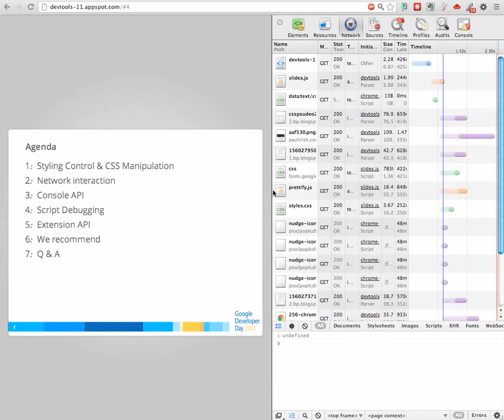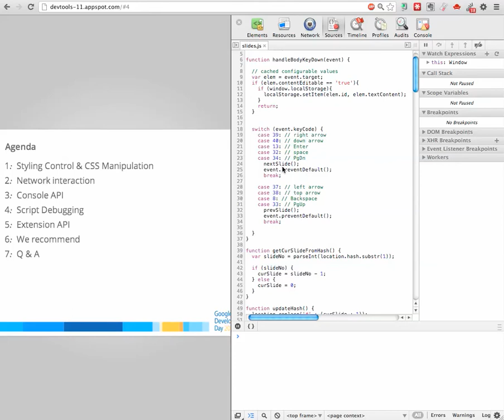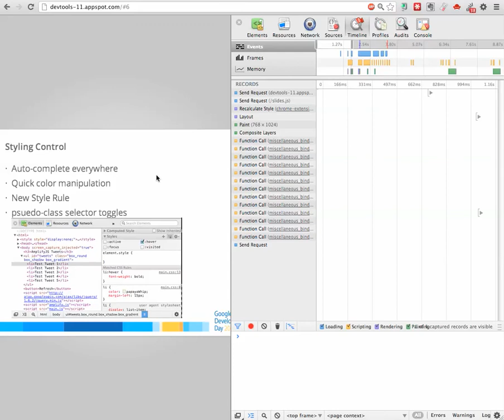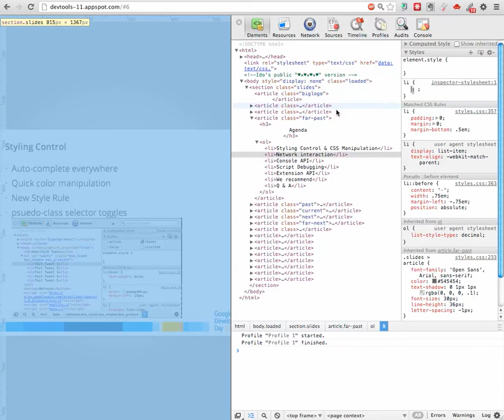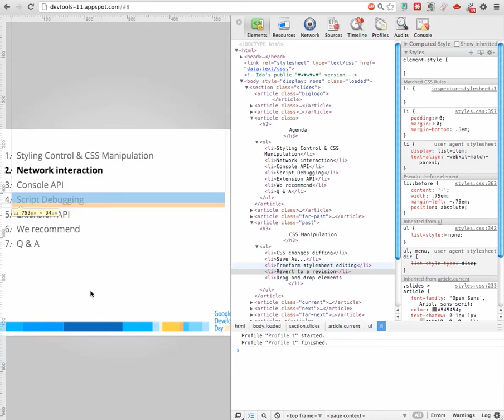Chrome Dev Tools In Hebrew - Part 2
Ido Green (Google Developer Advocate - htt p:// ) talking about the latest powerful features web developers can leverage by using Chrome DevTools.